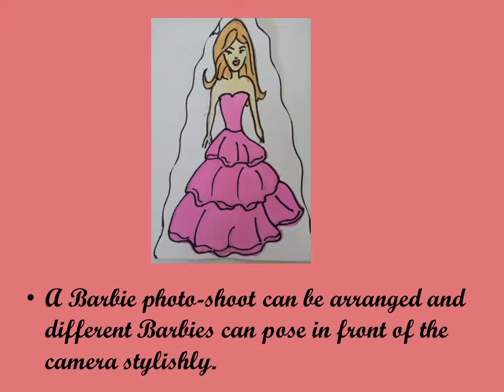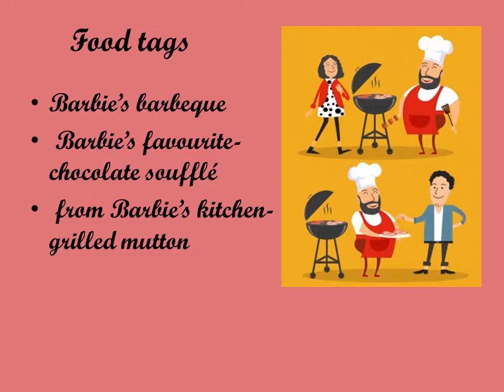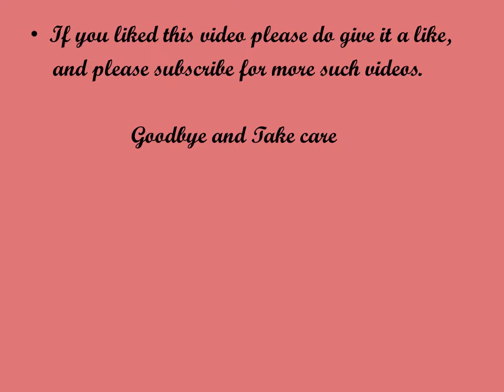barbie theme party... entertainment and games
party ideas, theme party organisation and examples, many unique ideas for the games , entertainment, food tags, how to invite and what gifts to give for a particular theme, all this and more are included in the videos here